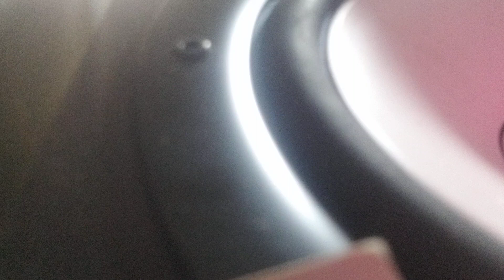Space in my MIND- CREATED PRODUCED by the COSMIC SHAMAN 31022